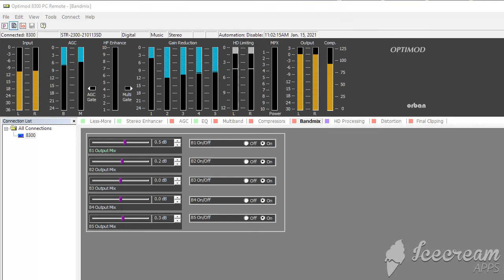Orban Optimod 8300FM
Test with Orban Optimod 8300 using it's FM processing chain. It can also do HD but not at the same time as with more recent Optimods in dual independent mode. This preset uses the Sum/Div AGC for a different stereo enhancement than the 222 or delay style.
The Optimod 8300 was introduced below the 8500 and was actually a cheaper 8400. Especially after the v2 update where it had significant AGC improvements it is considered better than the 8400. It has the exact same DSPs at 800MIPS as the 8400. According to Rob Orban the 8300 is better than the 8400 in general for FM but the 8400 is better if used for HD which is an optional add-on for the 8400. The remote interface of the 8300 is also more modern than the 8400.